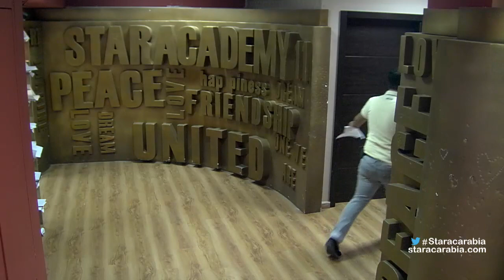مصالحة نسيم رايسي و محمد عباس بعد سوء التفاهم - ستار اكاديمي 11 - 13/12/2015